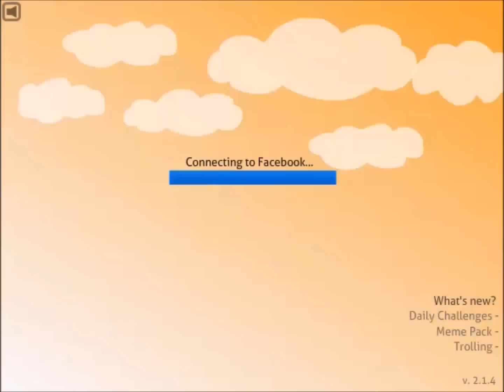Stick Run - New Update ( Weekly Challenges ) Free items.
you can win FREE items by accepting the weekly challenges in Stick Run.